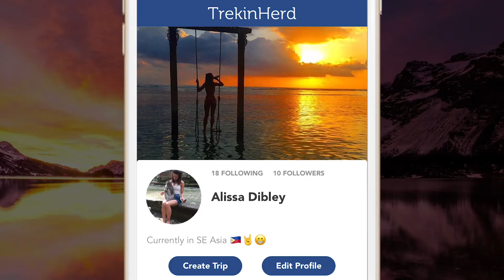TrekinHerd Teaser Promotional Video Dec 2017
The adventure app for backpackers and outdoor sport enthusiasts.